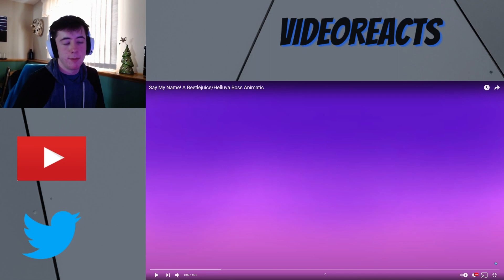Say My Name! A Beetlejuice/Helluva Boss Animatic - REACTION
Welcome everyone to todays video where we are watching Say My Name! A Beetlejuice/Helluva Boss Animatic.

This was a nicely animated little song but Octavia seems to be hiding some feelings away and they have to do with her father.